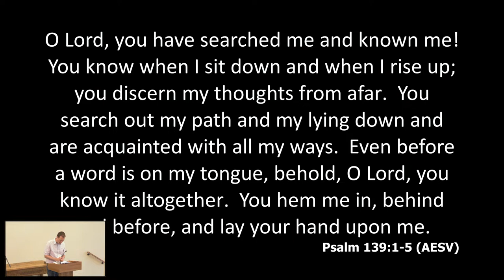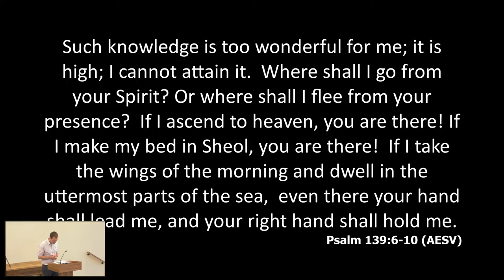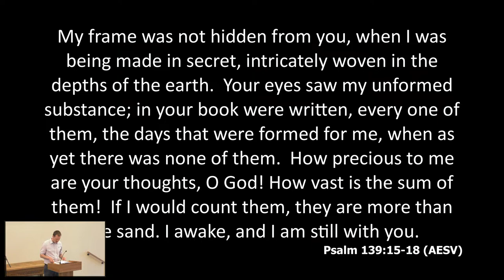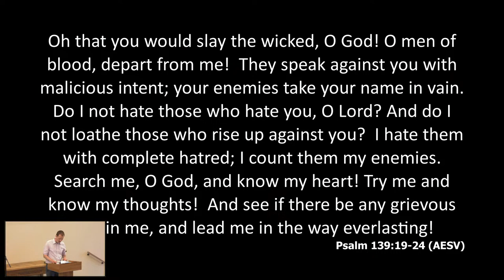Psalm 139 - Evening Service, 18th August 2024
Rev Will Lind preaches on Psalm 139.

00:00 Scripture Reading
03:10 Sermon